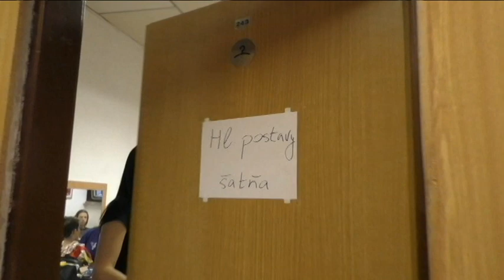Premiéra muzikálu Studňa lásky